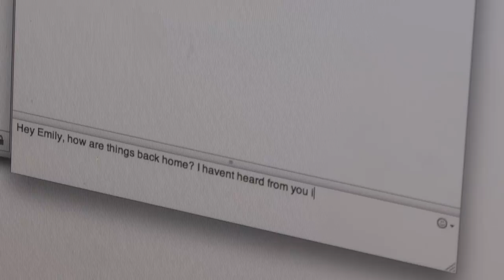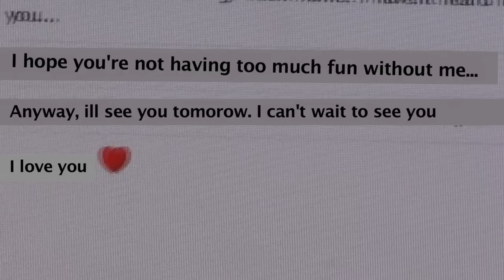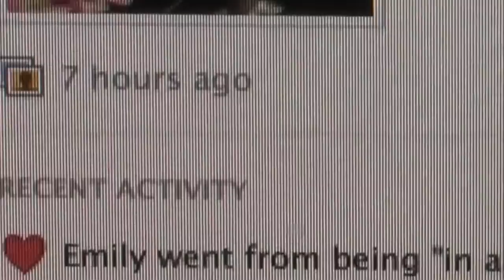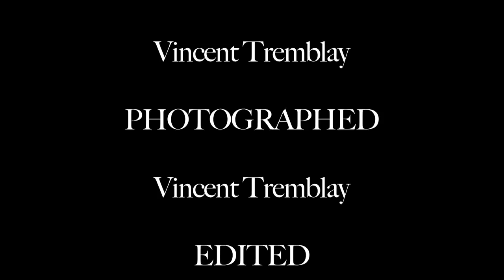brock university 24 hour film festival entry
entered last minute, no crew. this is the version that made it to the screening